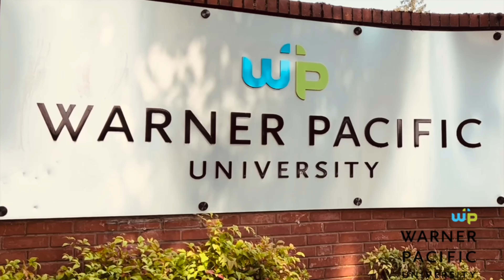IG-KNIGHT Chapel Experience…WHAT’S IN YOUR HANDS??? YOU ALREADY HAVE IT!!!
Many times we miss out on opportunities looking for the spectacular….You have been equipped with seed now you must cultivate it…